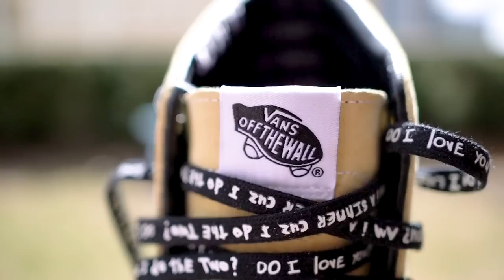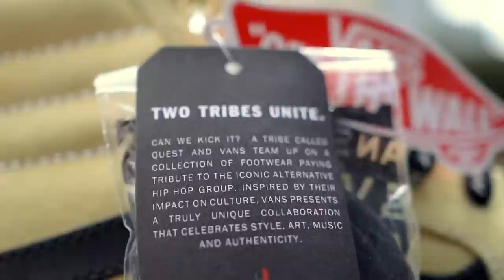Legendary Sneaker YOU CANT MISS | VANS X A TRIBE CALLED QUEST Sk8 Hi ON FOOT REVIEW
Today we're looking at the Vans x A Tribe Called Quest Sk8 Hi from the Vans x ATCQ collection. these collab sneakers are very limited here in canada and you should probably get them before they sell out. we're looking at the Sk8 Hi which released in two colourways and was inspired by the popular Tribe song Bonita Applebum. The collection also includes Vans Authentics, Eras, and the Ultra Range. Does the collection do the hip hop grou justice? Watch the video to find out.

Camera I use
Mic I use